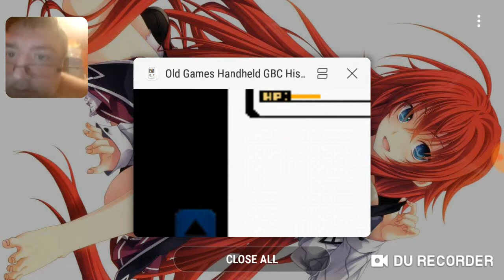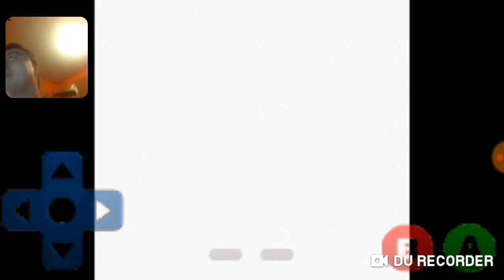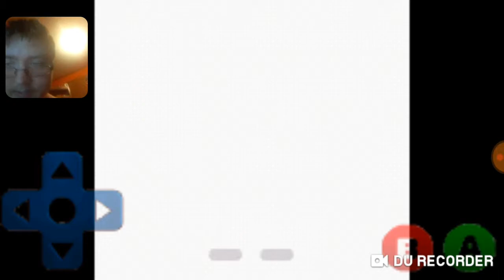Let's play pokemon crystal part 11 beat steel type gym